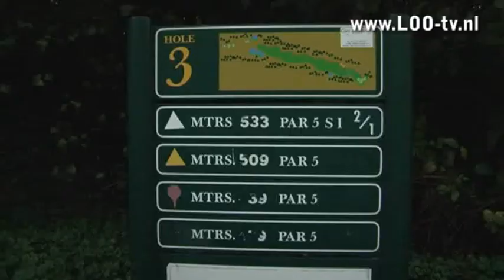Jubileum Golfbaan Brunssum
De golfclub Brunssummerheide viert dit jaar haar 25-jarig jubileum.

Dat wordt deze week gevierd met een aantal wedstrijden en festiviteiten. Naast een dames/heren wedstrijd werden er eerder deze week ook een seniorendag en een aantal feestavonden gehouden. Vrijdag waren een aantal prominenten uitgenodigd onder wie oud MVV-voetballer Eric Meijer.